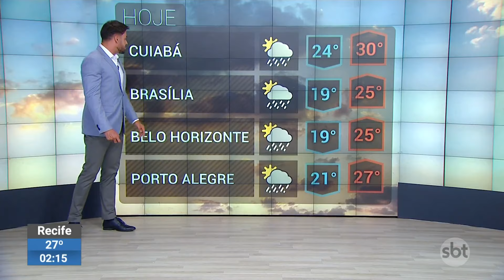PM investiga morte de 7 suspeitos durante suposto conflito entre facções | SBTNewsnaTV (04/01/23)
A Polícia Militar abriu inquérito para apurar sete mortes durante uma ação no Paraná. Segundo as investigações, os PMs foram acionados após uma intensa troca de tiros entre bandidos de facções rivais. Os jovens mortos já foram identificados e todos tinham antecedentes criminais.

O que foi notícia ao longo do dia no SBT News você assiste agora, no SBT News na TV!